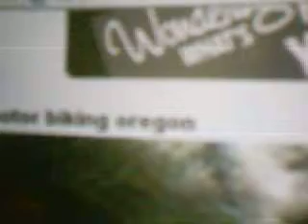in side cambodian internet cafe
just haveing a bit of fun , ironic vid